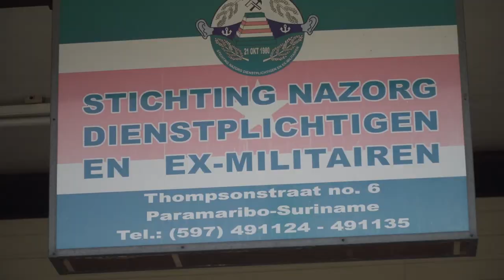Belicht - EX MILITAIREN PASSEN OPGEDANE KENNIS LVV TRAININGEN TOE